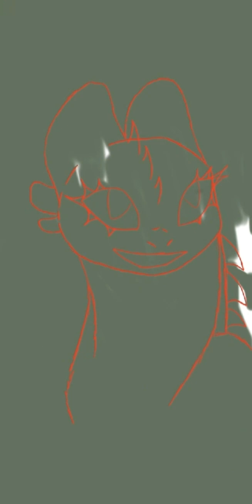sharing my art work with you!do you like it?